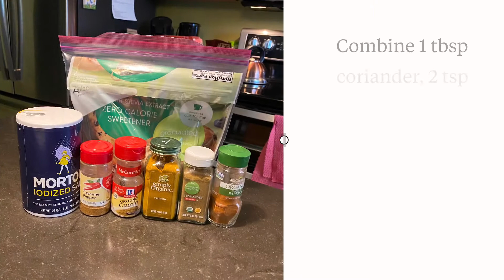Pressure Cooker Butter Chicken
Butter Chicken is a curry that was developed in the 1950s by the founder of a restaurant in Delhi, India. It's known for its spiced tomato, butter and cream sauce. Best served with basmati rice or naan!